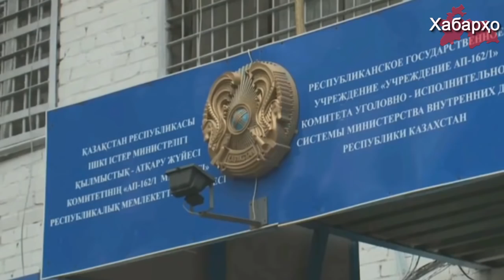Глава КНБ Казахстана посетил Таджикистан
Председатель Комитета национальной безопасности республики Казахстан Карим Масимов посетил Душанбе с официальным визитом,  в ходе которого  он  встретился с президентом Рахмоном.